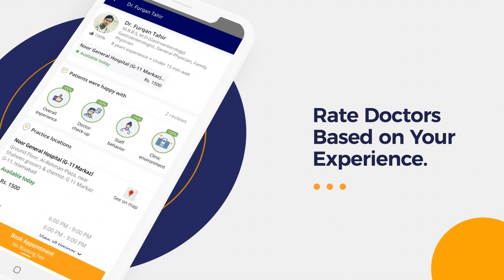Benefits Of Oranges - Kinu Khane Ka Fayde/Fawaid - Best Time To Eat Oranges - Body Detoxification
Oranges can be had not only as a snack but also as a major recipe ingredient in various dishes. One cup of oranges contains only 85 calories, making this a nutrient-dense, low-calorie food. The same serving also contains 4.3 grams of dietary fiber. This compound aids in weight loss by promoting regular bowel movements and helping you feel full for longer periods of time.

Oranges are an excellent source of vitamin C. One orange offers 116.2 percent of the daily value for vitamin C. Good intake of vitamin C is associated with a reduced risk of colon cancer as it helps to get off free radicals that cause damage to our DNA. Oranges are a great way to body detoxification. The Best time to eat oranges in the day as a snack or after a meal.

Ms. Ayesha Nasir is one of the top Dietitians in Lahore.